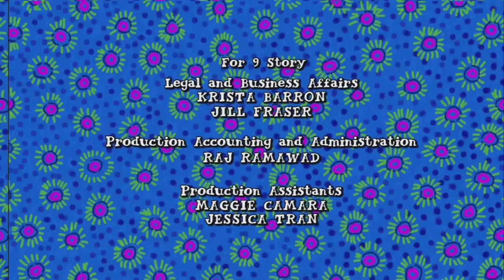PBS Kids Sign Off Break (2020; LPB)